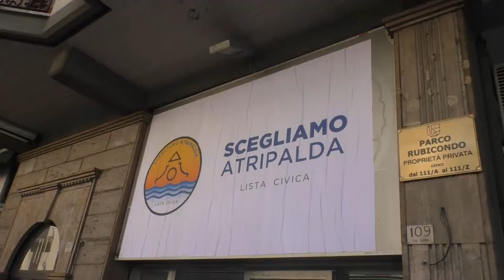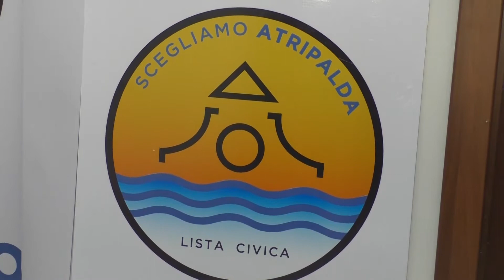Atripalda, il debutto di Spagnolo: inaugurato il comitato elettorale